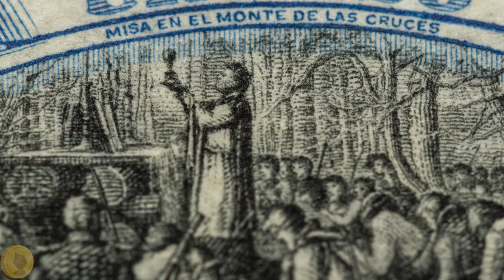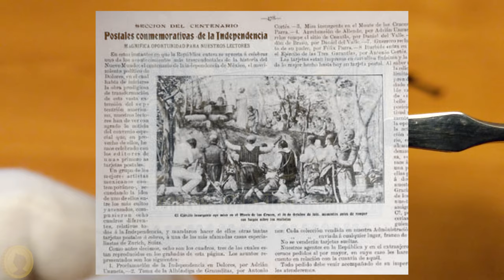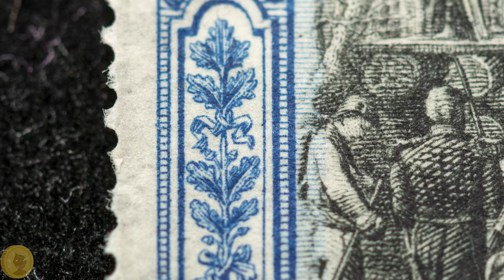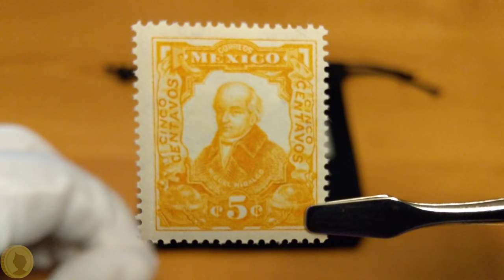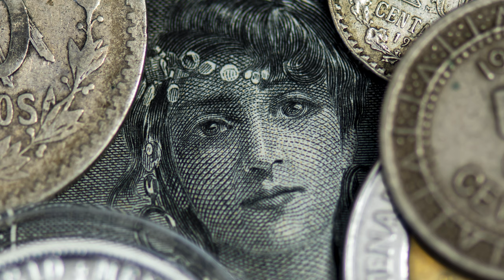Antigua estampilla postal mexicana de 1910 - 1 Peso - Misa en el monte de las cruces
En Numismat te presentamos la primera estampilla postal mexicana que tenemos en el canal.

Es parte de la serie conmemorativa de la independencia, impresa en 1910 con valor de 1 peso.